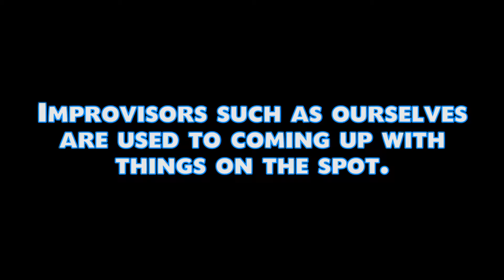Bloopers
Come see Senseless Acts of Comedy every Thursday at 9pm in the BLUU Auditorium!

Edited by Cole Rasco